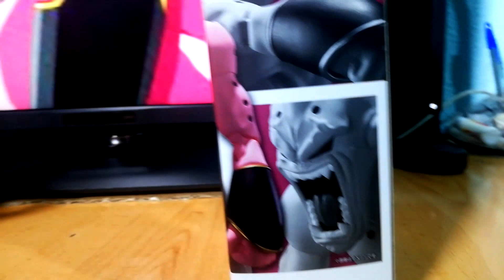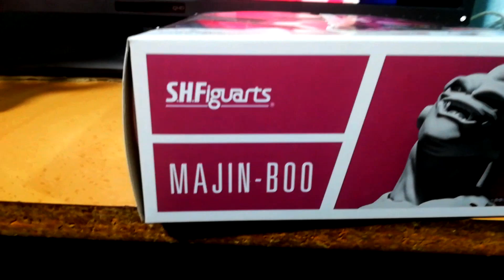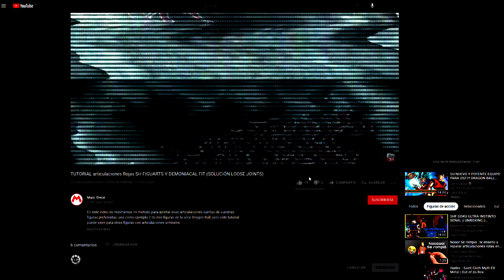😈MAJIN BUU ¡¡BRUTAL!! *Review 🇪🇸 'DRAGON BALL Z TOY' SH Figuarts Toy.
Brutalísimo este Boo! una bestia parda!